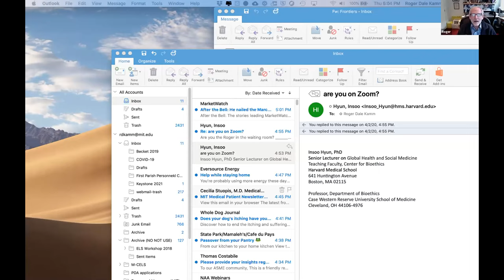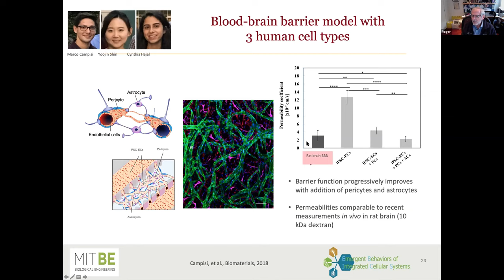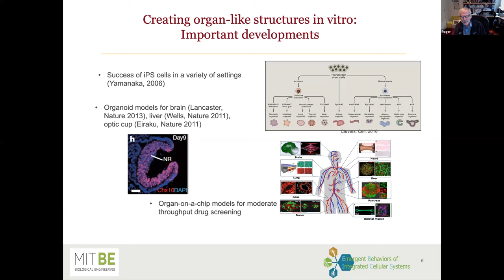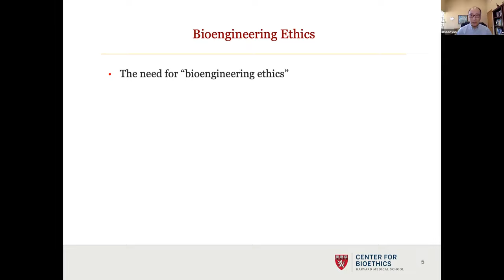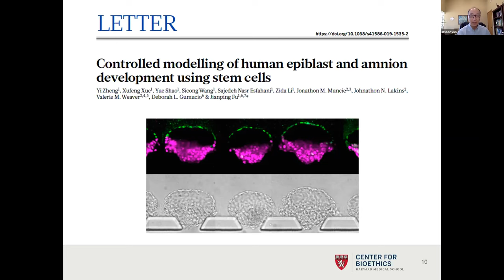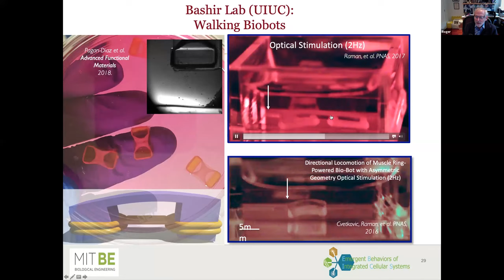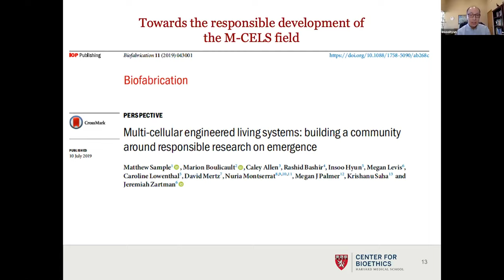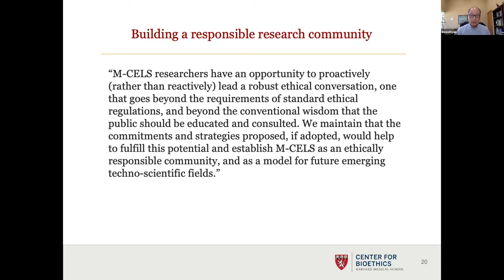Multi-Cellular Engineered Living Systems (M-CELS): What's in the Dish?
Presented by:
Roger Kamm, PhD
Insoo Hyun, PhD

Research on multi-cellular engineered living systems (M-CELS) is rapidly progressing in laboratories at MIT and around the world. From miniaturized biological robots to implantable "hyper-organs" to adaptable organoids and many other biofabricated constructs, M-CELS are designed to harness the emergent properties of living cellular systems for engineering purposes at a macroscopic level. M-CELS researchers work across several disciplines and subfields to design useful bioengineered entities not found in nature today.

Although many M-CELS applications are speculative at present, now is the time for M-CELS researchers and the public to engage in careful scientific and ethical reflection together. Roger Kamm and Insoo Hyun will lead the audience through the science and ethics of M-CELS, drawing on their involvement with a National Science Foundation-funded interdisciplinary workshop that explored ethical principles to guide the field. Drs. Kamm and Hyun will offer their vision of what lies ahead for M-CELS research and biofabrication.

Learn more about the Harvard Medical School Center for Bioethics